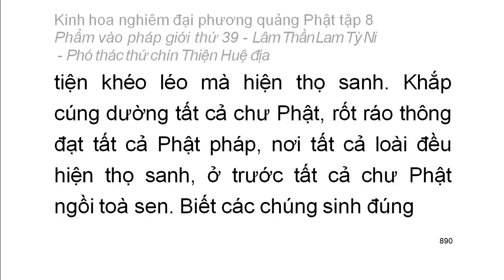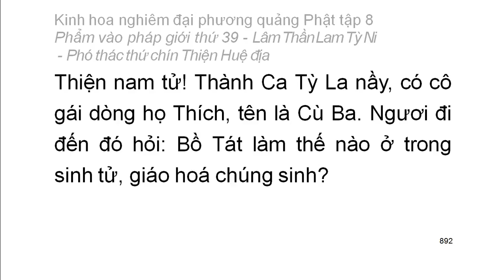Tập 8: Kinh hoa nghiêm: Phẩm vào pháp giới thứ 39 - Thiện Tài tham vấn 53 vị thiện tri thức